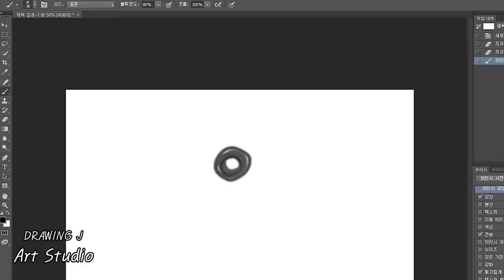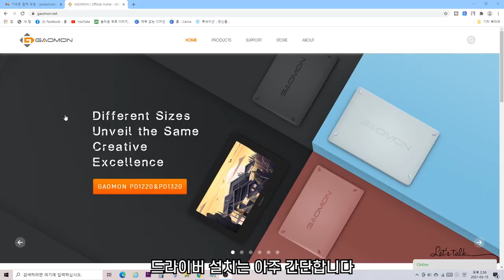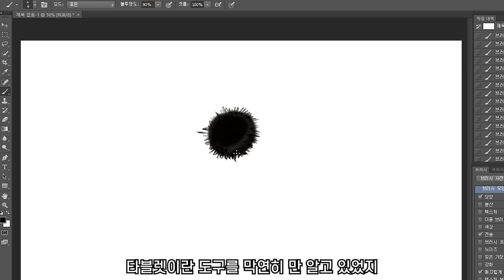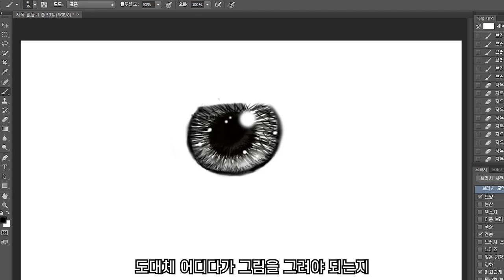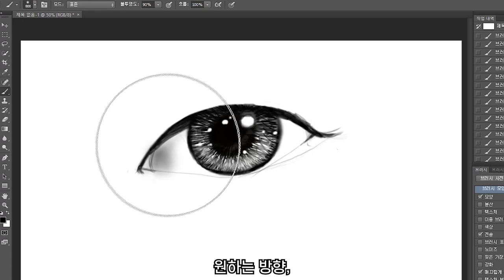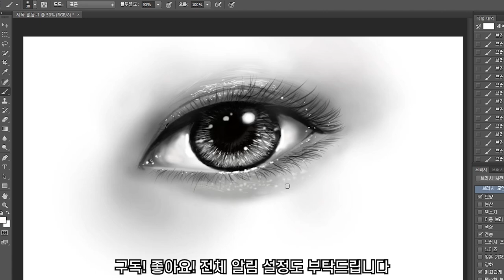타블렛 첫 사용기 입니다 (가오몬 m1230 협찬) | DrawingJ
타블렛 첫 사용기 입니다 (가오몬 m1230 협찬)
타블렛을 처음 사용해봐서 그림의 퀄리티가 많이 떨어집니다
감안하고 시청해 주시면 감사하겠습니다 | DrawingJ